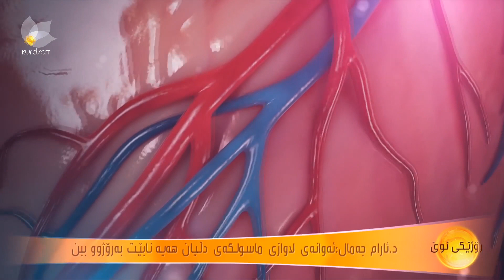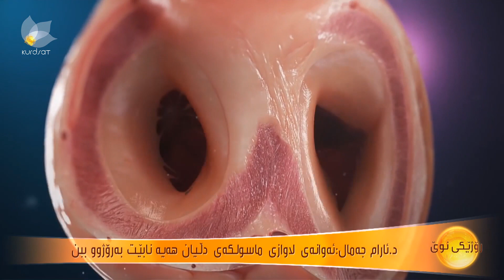كاریگەری برسێتی و بەرۆژووبون لەسەر نەخۆشییەكانی دڵ ..د.ئارام جەمال میرزا